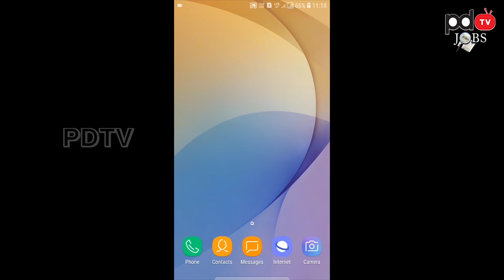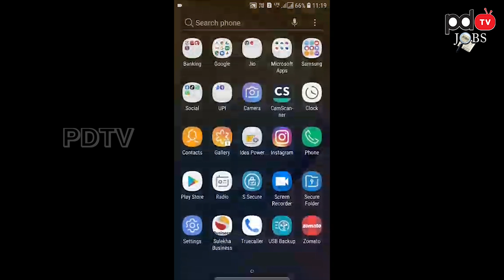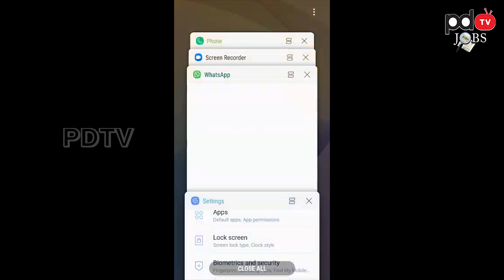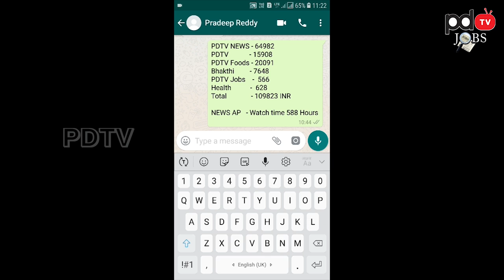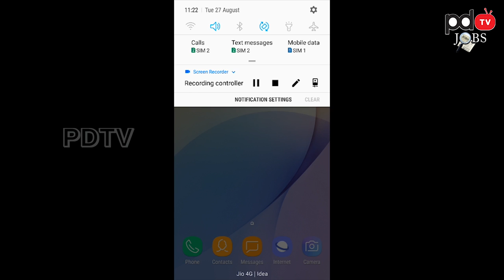How to type Telugu in Whats App | వాట్సాప్ లో తెలుగు టైపింగ్ ఎలా చేయాలో ఈ వీడియో చూడండి..